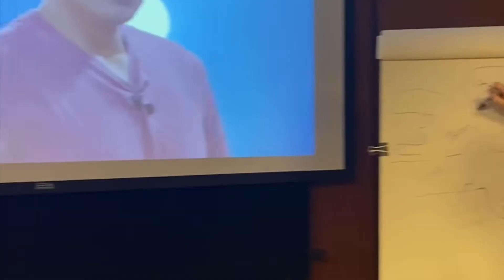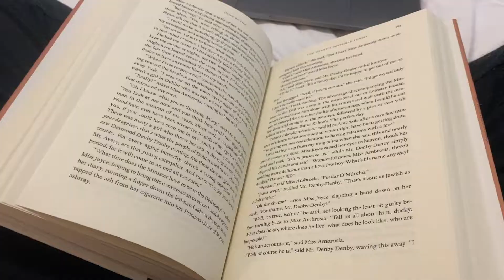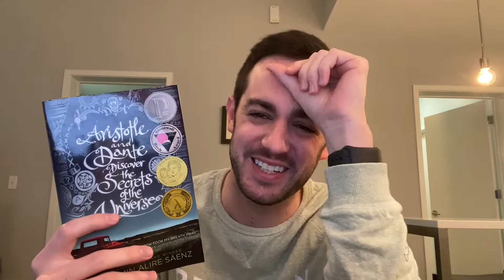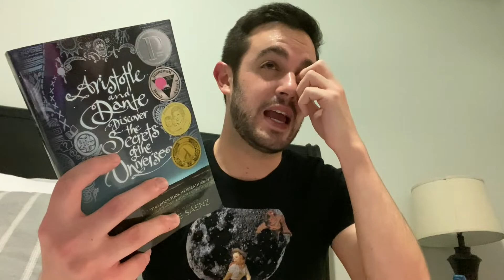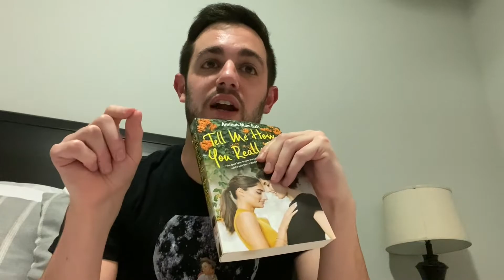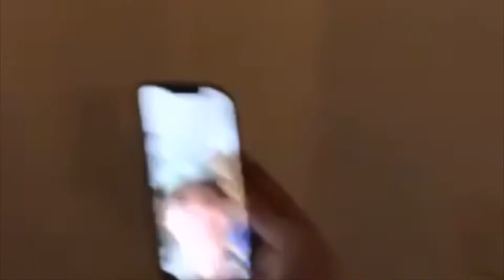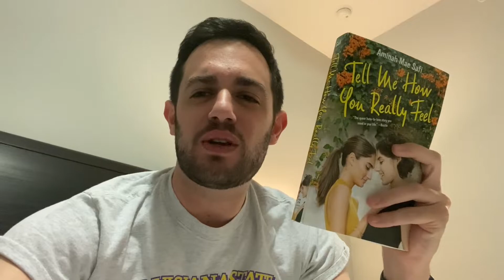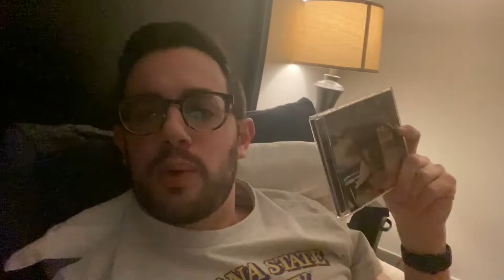More Queer Books || An LGBTQ+ Reading Vlog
In this reading vlog I read three queer/ LGBTQ+ books that have been on my TBR for awhile. One of them might be my favorite book of the year and another is definitely my most disappointing book of the year. I'm hoping to provide more queer books and discussion on my channel. See timestamps below. ~Matthew

Time Stamps: 0:00
The Heart's Invisible Furies- 2:03
Aristotle and Dante Discover the Secrets of the Universe- 12:58
Drinking with Matthew- 19:15
Tell me how you Really Feel- 22:07